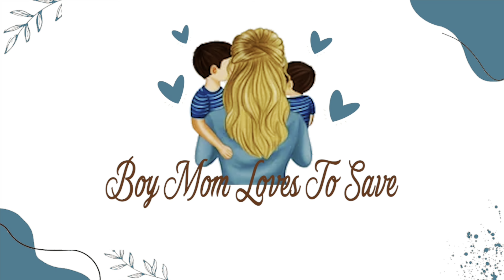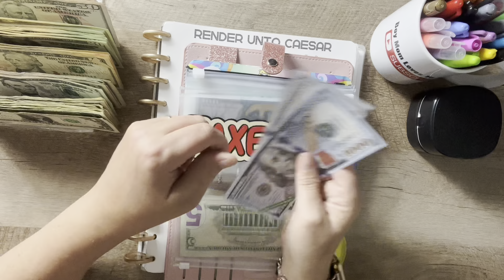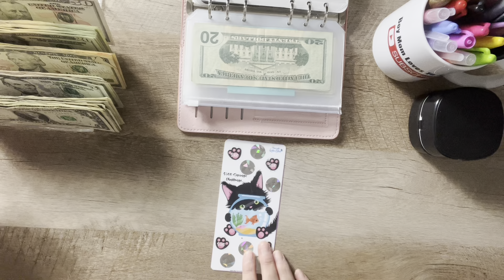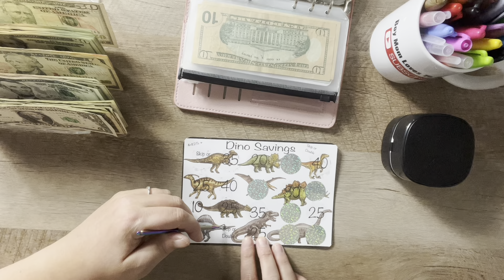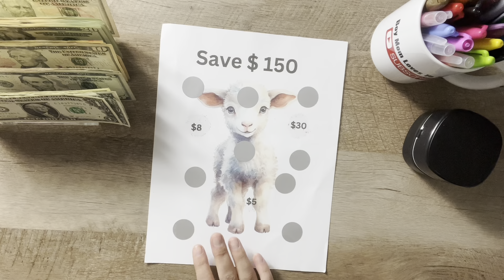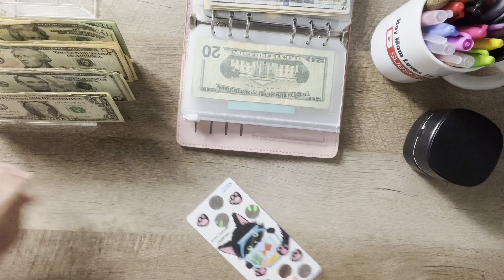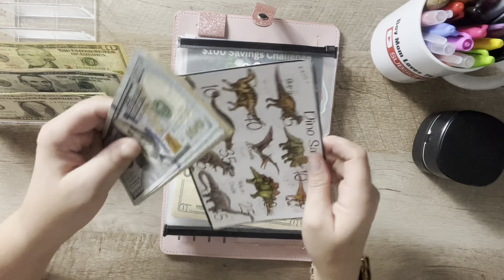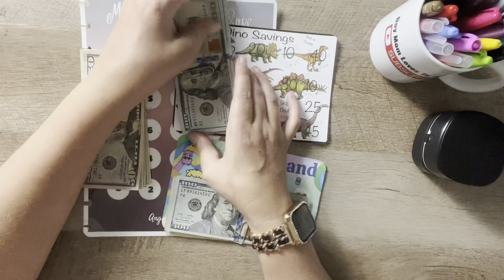Completing Challenges For My Debt || $600 Savings Challenge Cash Stuffing || Scratch Off Challenges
✅2023 Credit Card Starting Balances:
January $24,936.79
February $21,567.74                                                  March  $17,669.53.
April $11,007.30
May $7,208.59
June $3,675.54
July $0

✅2023 Personal Loan Starting Balances:
June $8551.22
July $3456.52
August $0

✅Non Federal Student Loan Starting Balance:
July: $2,510.38
August: $0

✅2022 Taxes Starting Balannce:
July: $13,145.59
August: $12,421.59
September: $6643.47
October: $0

✅2023 Disney Time Share Loan:
October: $18,496.11
November: $14,986.45

SAVINGS CHALLENGES:

Lightening Bug

Save $500

Mystery Scratch & Save

Low Income Savings Challenge Book

LarryLand & Save $125

Dino Savings

Steps To Save